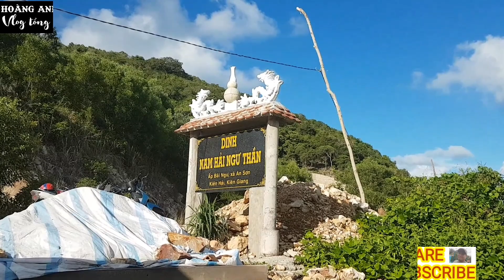Khám Phá Quần Đảo Nam Du - Kiêng Giang.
Du lịch quần đảo Nam Du bạn sẽ trải nghiệm vẻ đẹp hoang sơ rất thú vị vời những khám phá tắm những bãi biển đẹp hút hồn của những cảnh vật thiên nhiên hùng vĩ và lặn biển ngắm san hô bạn sẽ được trải nghiệm câu cá săn bắt với rất đa dạng cá ,cua ,ốc rất thú vị. Cảm ơn các bạn đã quan tâm theo dõi nhé.